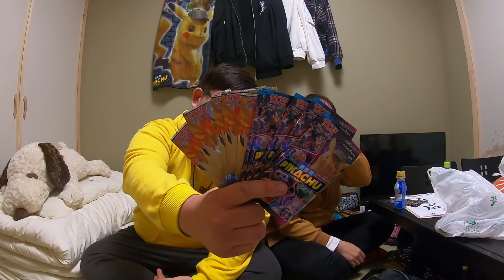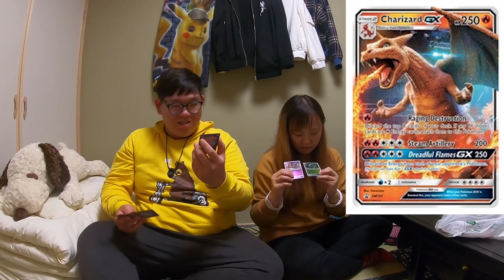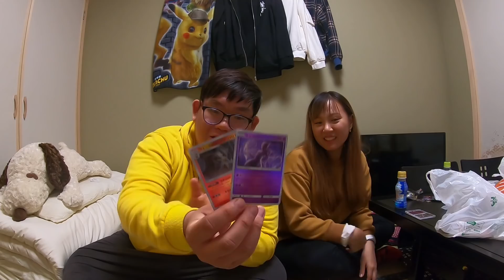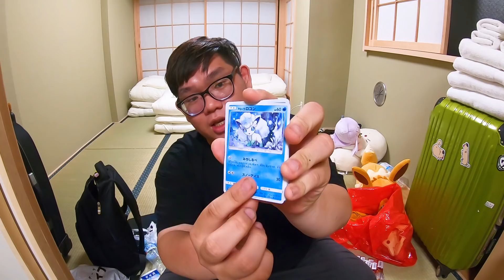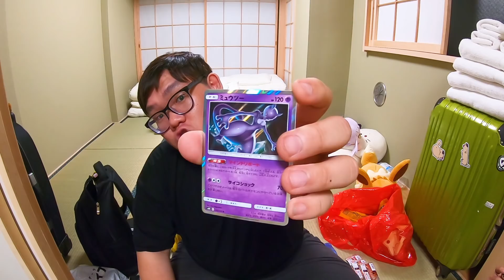在日本開寶可夢卡包居然開到...！！內有皮卡丘偵探包以及色違卡包｜阿晋的PTCG【Ft.魚乾.菜喳.凱洛.瑋瑋】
這一次去日本當然也有
買卡包來抽抽抽抽拉
沒想到我在日本
運氣真的是
超級無敵好的拉
哈哈哈哈
謝謝一起陪我開卡包的朋友